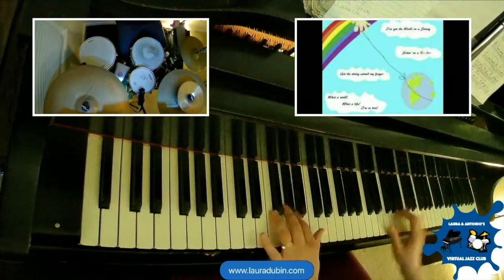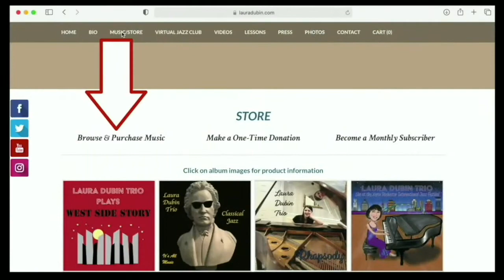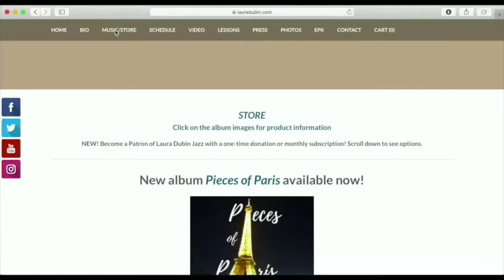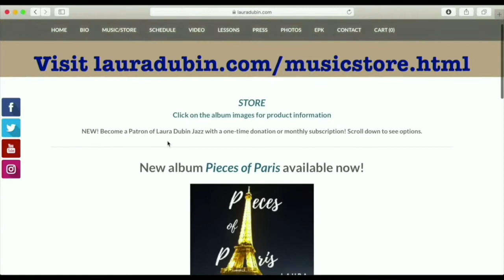Laura & Antonio's Virtual Jazz Club February 23rd, 2022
Welcome to Laura and Antonio's Virtual Jazz Club 2022!